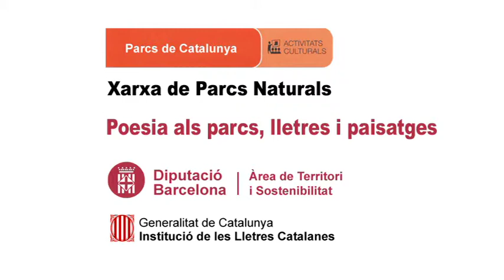Jordi Aligué recita, Arran de Joan Vinyoli ( III )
Data: 26/07/2014
Títol recital Poesia als parcs
Títol  Arran de Joan Vinyoli ( III )
Autor poema:  Jordi Aligué
Rapsode: :  Jordi Aligué
Lloc: Viladrau, Parc Natural del Montseny
Autor del vídeo: Martí Montes
Productor: Parcs de Catalunya - Diputació de Barcelona